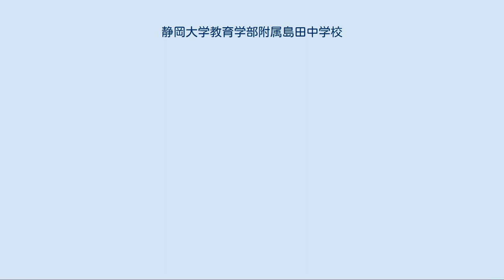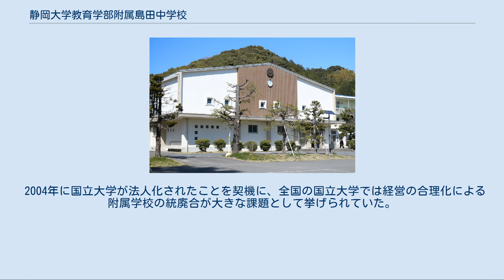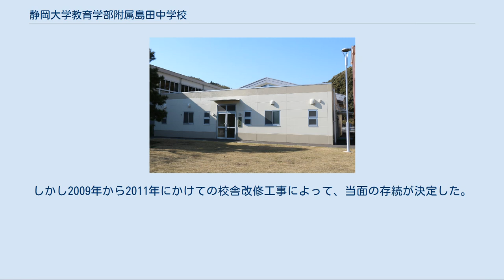静岡大学教育学部附属島田中学校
静岡大学教育学部附属島田中学校（しずおかだいがくきょういくがくぶふぞくしまだちゅうがっこう）は、静岡大学教育学部の附属中学校の3校のうちの一つ。
静岡県島田市中河町169に所在する。
 生徒定員は一学年120人であったが、平成30年度入学者選考から108人に縮小された。
島田市立島田第二中学校と道を挟んで隣接する。
 しばしばメディアや出版物において「付属島田中学校」と表記されることがあるが、   正式には「附属島田中学校」である。
この表記は新聞用語懇談会が「附」の字は使用しない（「付」と表記する）と決めたことによる。
 2019年プールのペンキが塗り直される。
 自転車通学については、認可制である。
それに関しては、いくつかの条件がある。
 なお、自宅から最寄りの駅やバス停までの自転車通学に関しては、特に基準は定められていない。
 当校の最寄りの駅である島田駅まで利用する。
島田駅からの通学は必ず徒歩でなければならない。
 電車通学と同じく、利用は島田駅まで。
主に、初倉、榛南方面の生徒がしずてつジャストライン 島田静波線を利用し、通学している。
 校内には校章にも使われているユーカリの木が植えられている。
また、太陽光発電と風力発電による電気を使った循環式のビオトープも作られており、メダカや水草などが放たれている。
夏になるとアメンボやトンボが交尾を観察できたり、様々な種のカエルが生息する。
 4月 新任式・始業式 入学式 一迎会 修学旅行（3年） 宿泊研修（2年） 静大めぐり・島田めぐり・避難生活体験（1年） 生き方学習報告会 5月 教育実習 6月 定期テスト①　 7月 生徒会長選挙 教育相談 一学期終業式 9月 二学期始業式 ゆうかり祭陸上部門 10月 ゆうかり祭文化部門 教育実習 11月 研究発表会 定期テスト② 12月 教育相談 2学期終業式 1月 3学期始業式 学調（1.2年） 実力テスト(3年) 本校入試 2月 定期テスト③ 3月 修了式 卒業証書授与式 行き先は沖縄である。
「平和学習」をテーマとして研修性の高い修学旅行となっており、ひめゆりの塔の前で、「目に親し・・・」で始まる合唱歌、別れの曲（わかれのうた）を唄うのが伝統となっている。
沖縄の現地の人々にも受け入れられているこの恒例の合唱には、一年近くの歳月が費やされ、元ひめゆり学徒隊の方々を初め、毎年多くの方が聞きに訪れる。
ただし、令和２年度は、新型コロナウイルス感染症の影響のため３月に延期される予定である。
 1 - 3年生が各学年3人ずつで集まり、それぞれの体験活動を報告しあう会。
（1年生は静大・島田巡り、2年生は宿泊研修、3年生は修学旅行について）発表形式は、新聞、スケッチブックなど（指定）にまとめ、決められた時間の中で発表する。
ただし、令和２年度は、１年生は静岡探訪・島田探訪という形で行われた。
 体育祭・文化祭は「ゆうかり祭」と呼ばれる。
ゆうかり祭には、「陸上部門」と呼ばれる体育祭と「文化部門」と呼ばれる文化祭がそれぞれ開催される。
 ゆうかり祭陸上部門 「ゆう陸」と呼ばれる体育祭では、保護者の参加率が高いことに加え、卒業生の参加者が多いことも特徴である。
体育祭後のテントなどの片付けを卒業生が手伝うことが恒例となっている。
また、バザー・オークションが併設され、善意で寄付された販売物による収益を、学校法人である学校の運営資金に充てられている。
 ゆうかり祭文化部門 「ゆう文」と呼ばれる文化祭は、「有志の部」「展示の部」「合唱の部」に分かれる。
有志の部では、オーディションで選ばれた有志がピアノやダンス、太鼓、箏などを発表する。
 ゆうかり祭日常部門 ゆうかり祭文化部門の後に、「普段の生活をよりよくしよう」、「ゆうかり祭で培った絆を大切にしよう」という意味で使われる（ことがある）。
 2004年に国立大学が法人化されたことを契機に、全国の国立大学では経営の合理化による附属学校の統廃合が大きな課題として挙げられていた。
附属島田中学校は、老朽化が進んでおり、また附属静岡中学校、附属浜松中学校と違い附属小学校を持っていない等の事情もあり、常に存続の危機が取り沙汰されていた。
しかし2009年から2011年にかけての校舎改修工事によって、当面の存続が決定した。